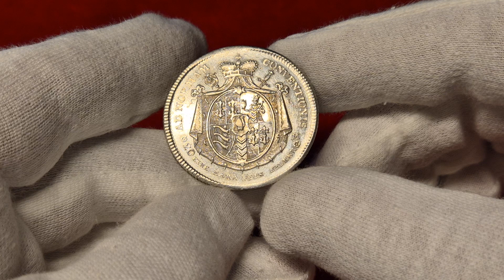Aukcja 20, poz.358